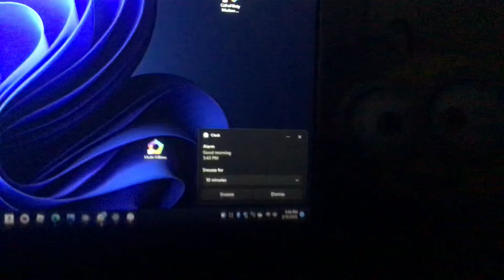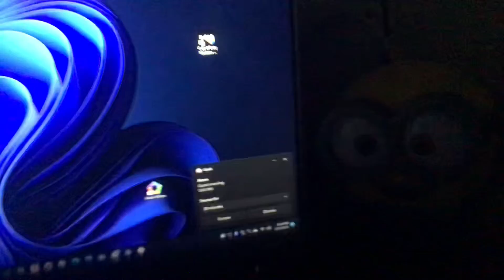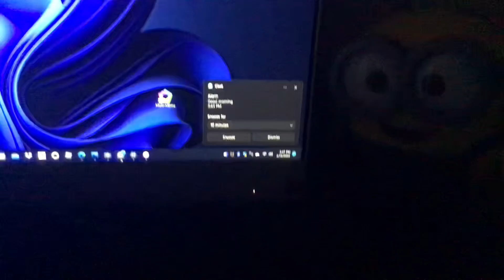Hp computer and alarm clock